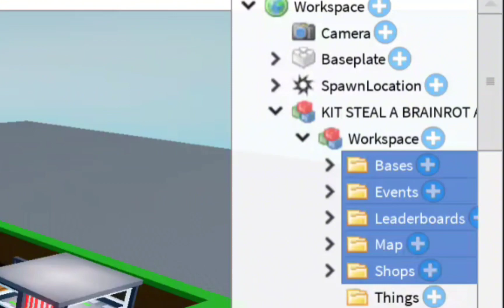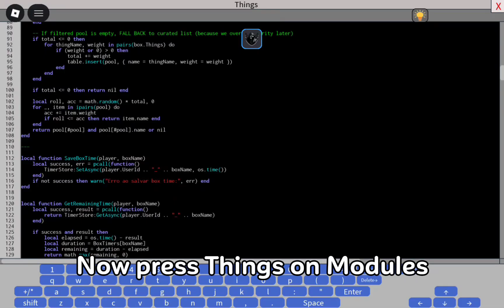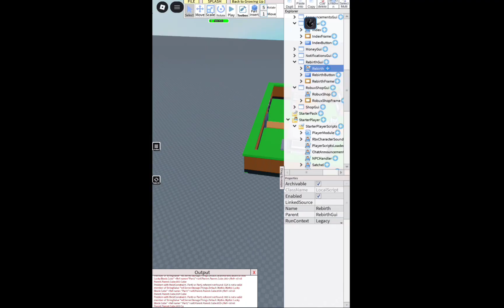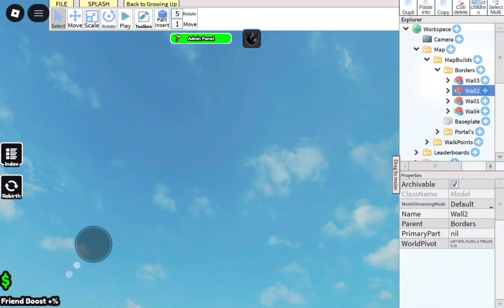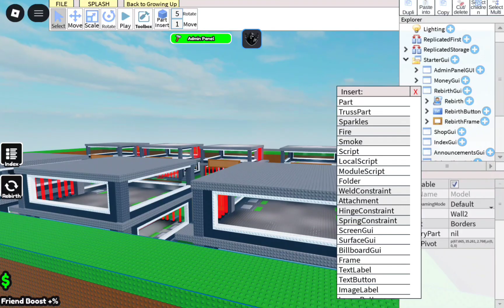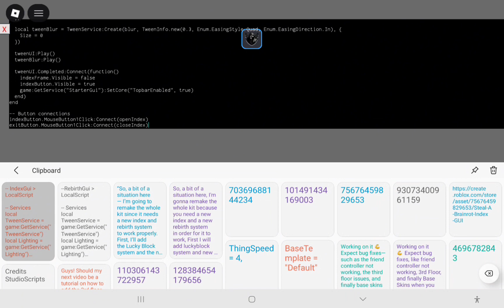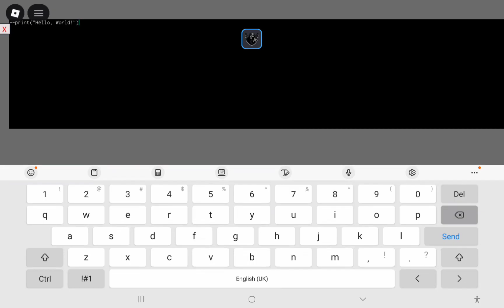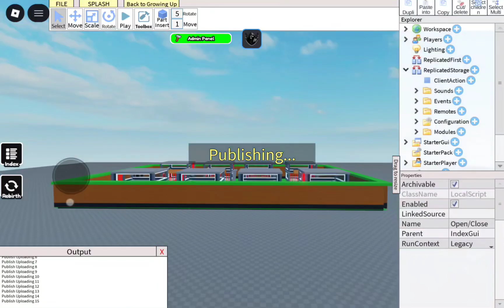Revamped SAB Kit With Lucky Blocks! (Full Guide + Button Fix) (Uncopylocked)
Revamped the SAB Kit with a brand-new Lucky Block system! In this video, I’ll show you the full setup, how the new features work, and how to fix any broken or unresponsive buttons in the kit.
If you’re updating your own kit, follow along step-by-step!

Model ID
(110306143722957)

Credits
AGoldenMilk
TwinPlayz